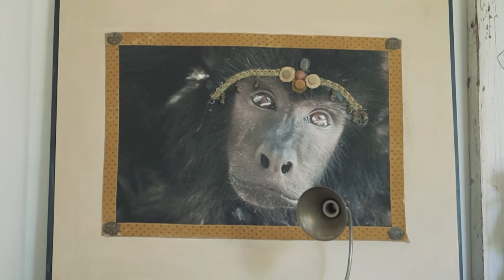Así está Coco, el mono rescatado hace dos años de adentro de un ropero en una mansión de Belgrano R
En diciembre de 2021, la Policía irrumpió en la casona francesa tras las denuncias por las constantes fiestas y ruidos molestos. Hoy el animal vive en Fundación Zorba, recibe terapias para aminorar el dolor, duerme con el gatito Anís y se cuidan mutuamente con la perra Condesa.